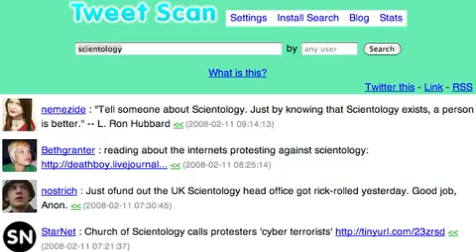Chanology: 2-10-08 (Protest Against Scientology)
Anonymous stages protests against the Church of Scientology in cities around the world as part of Project Chanology. Rocketboom field correspondents covered the event from New York City, Boston, Miami, Philadelphia, London and Washington D.C.

Andy Carvin - Washington D.C.